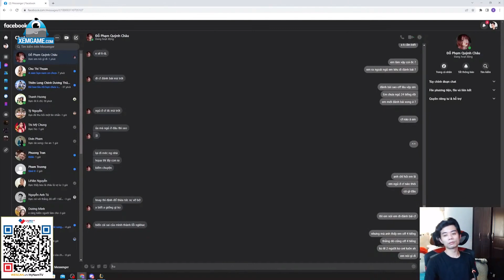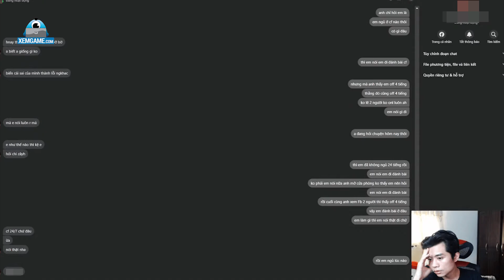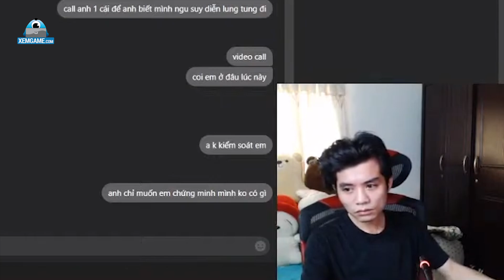"Boy one champ" Riven Hynam bất ngờ bóc phốt vợ ngoại tình ngay trên stream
Hynam là một cái tên quen thuộc đối với cộng đồng LMHT đời đầu ở Việt Nam. Streamer sinh năm 1991 được biết đến như là một trong những boy one champ đầu tiên với vị tướng Riven. Cộng với khả năng hoạt ngôn và ngoại hình ưa nhìn, Hynam cũng có lượng fan khá đông đảo và dần trở thành một hot streamer.